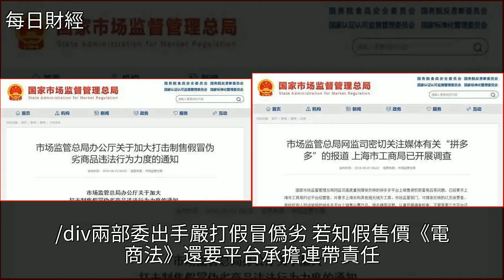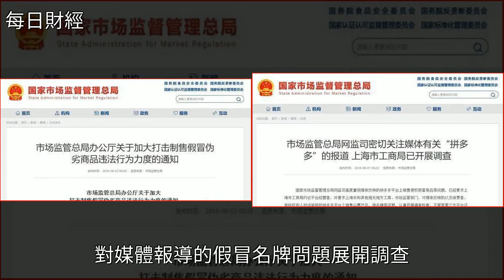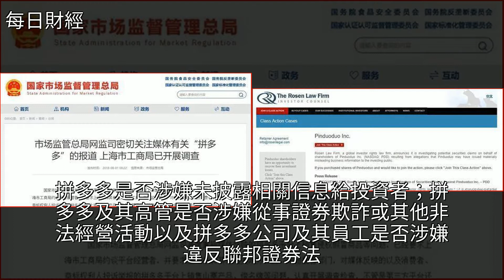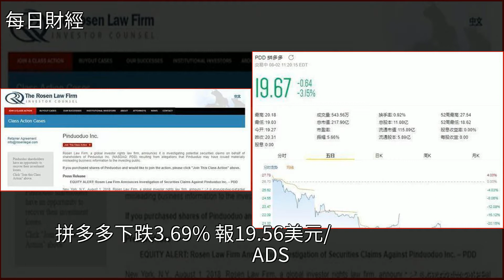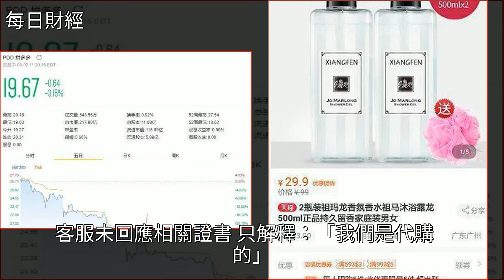兩部委嚴打假冒偽劣，拼多多們顫抖吧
兩部委嚴打假冒偽劣 拼多多們顫抖吧電子商務,祖瑪瓏,京東,法律,市場營銷兩部委嚴打假冒偽劣 拼多多們顫抖吧電子商務 祖瑪瓏 京東 法律 市場營銷